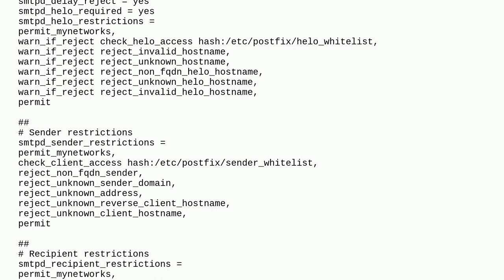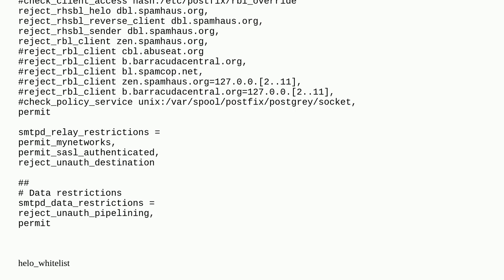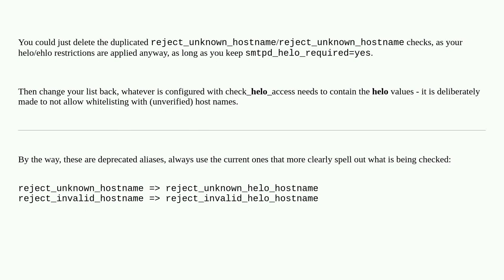Postfix white listing a badly configured server not working: Helo command rejected: Host not found;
A special thanks goes out to the awesome community

  smtp postfix